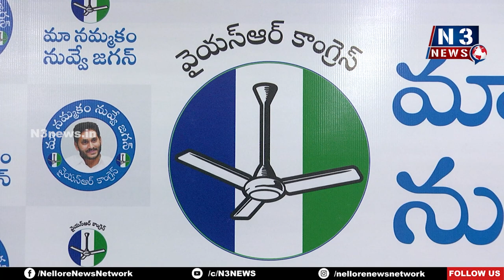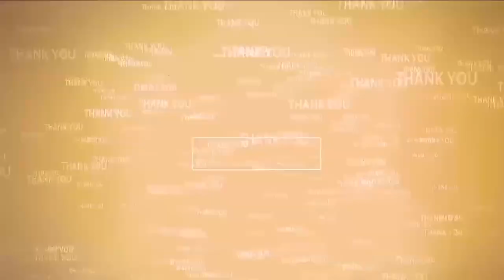అభివృద్ధి జరగలేదని నిరూపిస్తే రాజీనామాకు సిద్ధం... YCP Challenges TDP | Nellore Rural | YCP vs TDP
_మీరు సిద్ధ‌మా...?_

_టీడీపీ నాయ‌కుల‌కి రూర‌ల్ వైసీపీ నాయ‌కులు స‌వాల్‌_